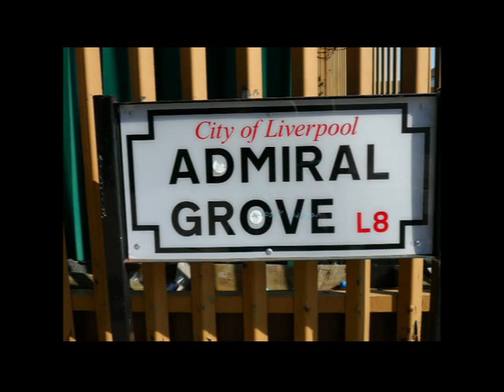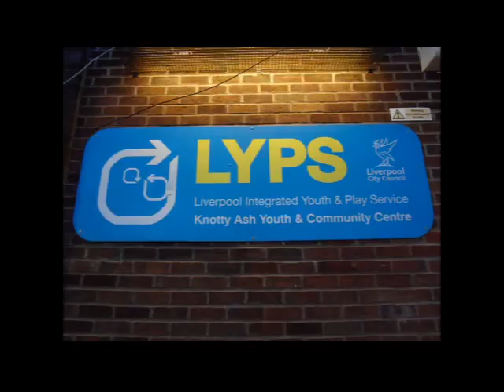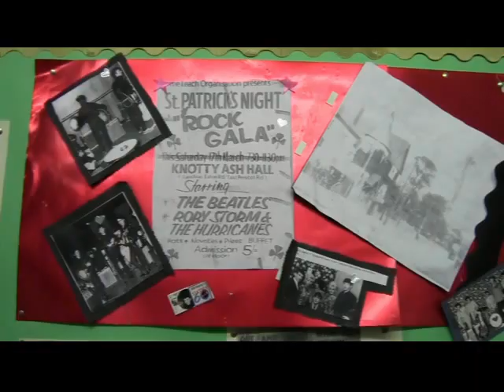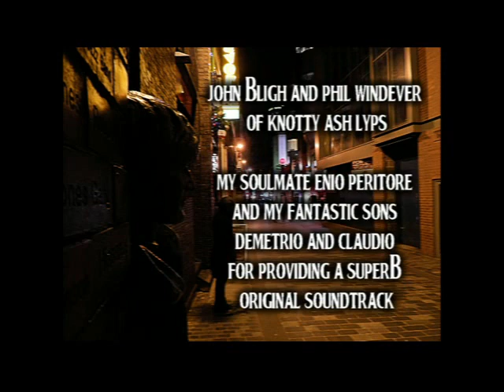Beatles' Liverpool Today part 2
Second part of my mini documentary